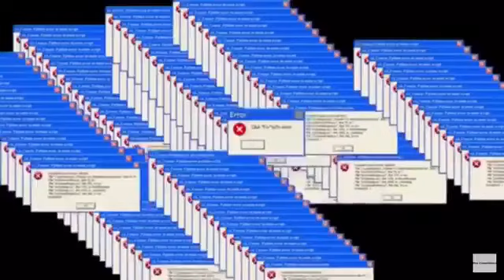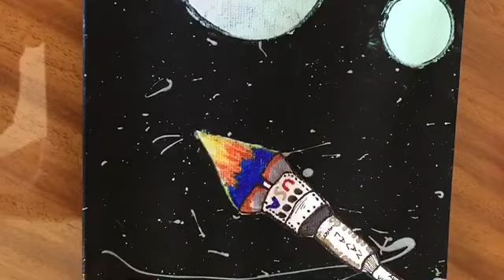Amazing Paintings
Water in acrylic paint on canvas for by four 16 x 10. Merry Christmas happy new year. Trying to hop back on the grind. Thanks for the support Penny burners. Yaw Yeet